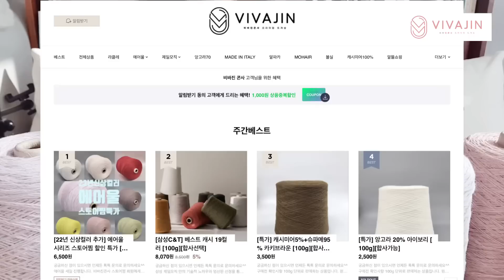예쁜 색감, 질 좋은 성분 모두 만족할 만한 [비바진]의 신상 콘사들! 그리고 신상마켓 [뜨담니팅]의 몽실몽실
안녕하세요 옷뜨는김뜨개 입니다.

이번 영상은 비바진 뜨담니팅 과 함께 하는
신상실 소개 입니다.

비바진의 신상실은
1. 베스트 캐시
3. 안테로

뜨담니팅의 신상실
1. 몽실몽실

엄선해서 추천하는 신상실이니 한번 구경해 보시길 바랍니다.

뜨개하는 시간이 행복하시길 바랍니다.